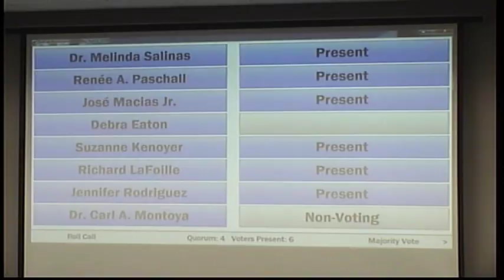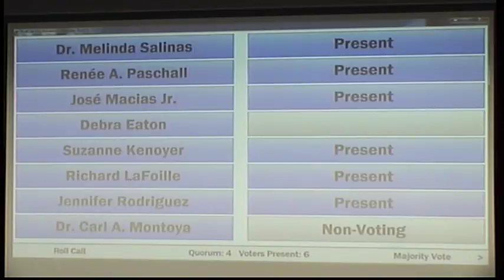04092018 Special Board Meeting